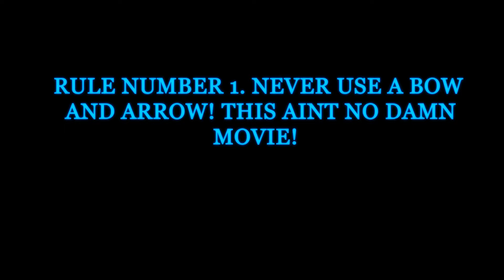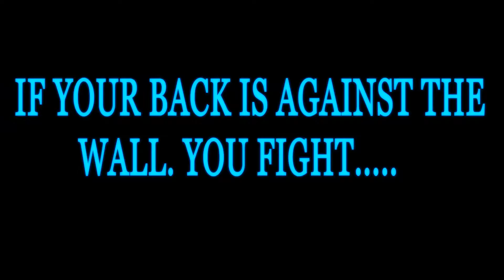So You Want To Survive A Zombie Apocalypse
JUST A VIDEO I MADE FOR FUN BECAUSE I WAS BORED.